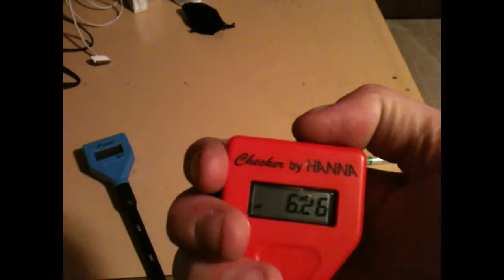Makin worm tea OMMP INDOOR 2014